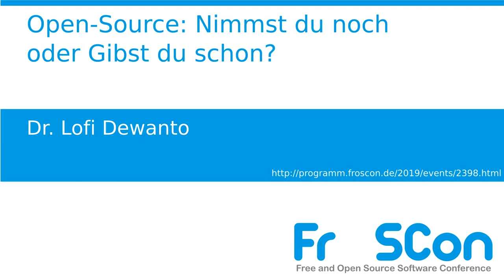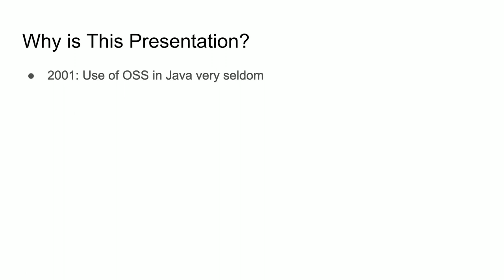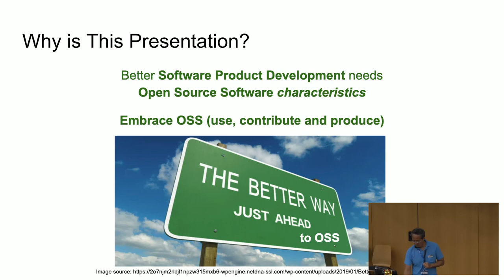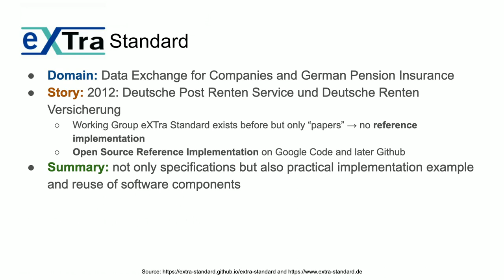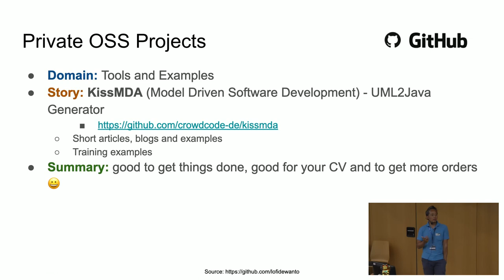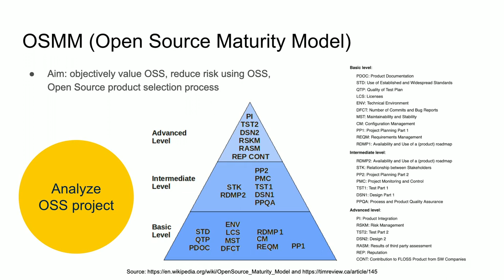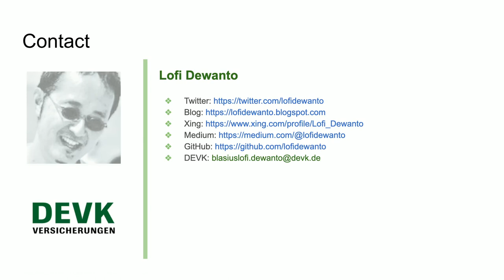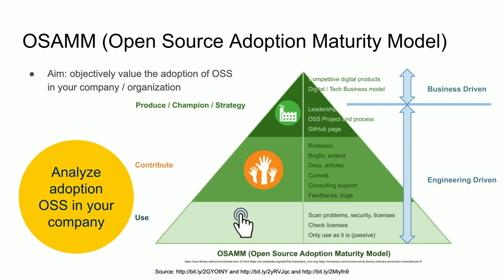2019 - Open-Source: Nimmst du noch oder Gibst du schon?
Im Jahr 2019 ist es keine Frage mehr, ob und warum wir Open-Source-Software im Unternehmen einsetzen. Technologie-Stack wie Linux, Docker, Kubernetes, OpenJDK, Spring Framework und Apache Tomcat sowie GitLab werden bei uns im Unternehmen ohne Bedenken eingesetzt. Die Frage lautet nun: Lohnt es sich für mich als Entwickler, sich in einem Open-Source-Projekt zu beteiligen? Etwas an die Open-Source-Community zurückzugeben? Welche Vorteile und Nachteile haben Kleinunternehmen, wenn sie selbst Open-Source-Projekte gestalten bzw. wenn sie ihre Produkte als Open-Source zur Verfügung stellen? In dieser Session werden Erfahrungen mit eigenen Open-Source-Projekten sowohl im Privat- als auch Unternehmensumfeld gezeigt und diskutiert.

Im Jahr 2019 ist es keine Frage mehr, ob und warum wir Open-Source-Software im Unternehmen einsetzen. Technologie-Stack wie Linux, Docker, Kubernetes, OpenJDK, Spring Framework und Apache Tomcat sowie GitLab werden bei uns im Unternehmen ohne Bedenken eingesetzt. Große Unternehmen wie Google, IBM / Red Hat, Pivotal, Microsoft bauen neue Tech-Produkte und bieten sie als Open-Source an. Geschäftsmodelle mit Open-Source-Produkten funktionieren. Als jüngster Beweis kann der Kauf von Red Hat durch IBM und die Open-Source-Richtung von Microsoft durch die Integration von Linux und die Open-Source-Veröffentlichung von TypeScript und VSCode sowie der Kauf von GitHub.

Soweit so gut. Etwas zu konsumieren ist immer einfacher als zu produzieren. Die Frage lautet nun: Lohnt es sich für mich als Entwickler, sich in einem Open-Source-Projekt zu beteiligen? Etwas an die Open-Source-Community zurückzugeben? Welche Vorteile und Nachteile haben Kleinunternehmen, wenn sie selbst Open-Source-Projekte gestalten bzw. wenn sie ihre Produkte als Open-Source zur Verfügung stellen? Oder können ausschließlich Großunternehmen dies leisten?

In dieser Session werden Erfahrungen mit eigenen Open-Source-Projekten sowohl im Privat- als auch Unternehmensumfeld gezeigt und diskutiert. Als Beispiel werden Aktivitäten in Open-Source-Projekten wie GWT, CampusSource und eXTra-Standard sowie beim Umweltdienstleister Interseroh vorgestellt.

Dr. Lofi Dewanto